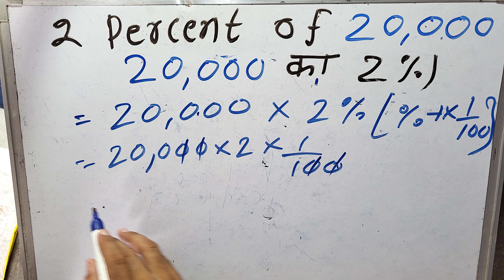20000 का 2% कितना होता है | 2 percent of 20000 | Surendra Khilery